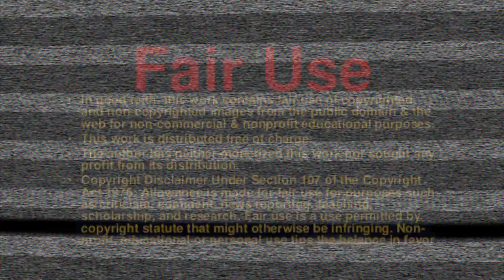SpaceX Starship rocket prototype nails landing... then blows up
The third time appeared to be the charm for Elon Musk’s Starship rocket - until it wasn’t.

The latest heavy-duty launch vehicle prototype from SpaceX soared flawlessly into the sky in a high-altitude test blast-off on Wednesday from Boca Chica, Texas, then flew itself back to Earth to achieve the first upright landing for a Starship model.

But the triumph was short-lived. Listing slightly to one side as an automated fire-suppression system trained a stream of water on flames still burning at the base of the rocket, the spacecraft blew itself to pieces about eight minutes after touchdown.

It was the third such landing attempt to end in a fireball after an otherwise successful test flight for the Starship, being developed by SpaceX to carry humans and 100 tons of cargo on future missions to the moon and Mars.